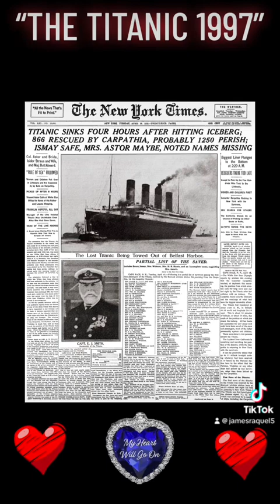“THE TITANIC 1997” 🥤🍿📽️🎬🎙️ 3d thetitanic tribute movie CREATED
I would like to thank you all for watching our video we have a lot more coming if you’d like to see more content we are gonna be posting back to back… Also we are going to be posting things such as ghost hunting , Automotive Content , vlogs , drawings and tattoo’s , pranks , silicone reborn baby channel , give aways , road trips , paranormal sessions with ghost hunting equipment , abandon homes , live feeds and much more … We wanna thank you again this has been a dream of ours for a long time … 😇🙏🏻❤️ BE SURE TO LIKE , SUBSCRIBE , COMMENT AND TURN ON YOUR POST NOTIFICATIONS !!! GOD BLESS YOU ALL !!!

And on Facebook @james and Raquel